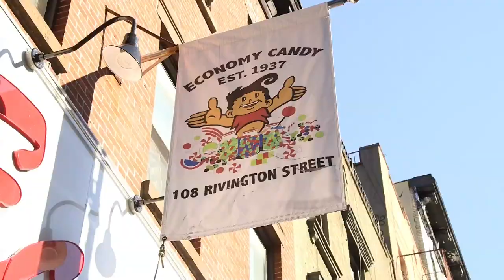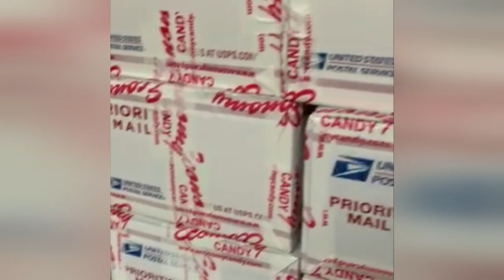How ‘World’s Best Candy Store’ Is Handling Coronavirus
Economy Candy, a legendary sugar shop on Manhattan’s Lower East Side, is staying afloat during the coronavirus pandemic, one handful of treats at a time. Things looked pretty sweet when InsideEdition.com visited Economy Candy this past December. But then the coronavirus pandemic happened. The store now has just two employees, owners Mitchell and Skye Cohen. The Cohens say they’re still doing curbside pickup. For those farther afield, they’re sending CandyCare packs via mail.